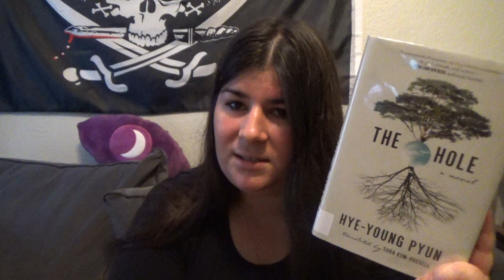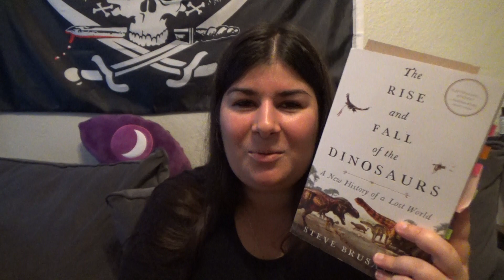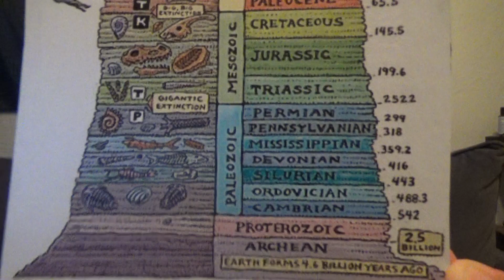Intro to Booktube | Currently Reading | July 16, 2018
Books Mentioned:
Ship of Magic by Robin Hobb
The Hole by Hye-Young Pyun
The Rise and Fall of the Dinosaurs by Steve Brusatte
The Night Ocean by Paul La Farge